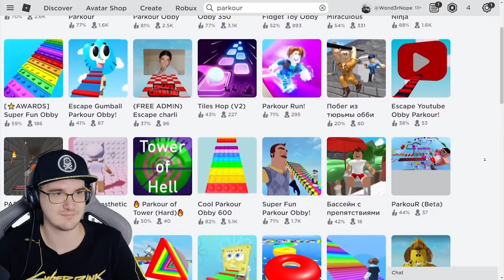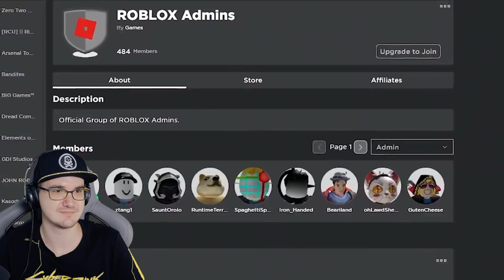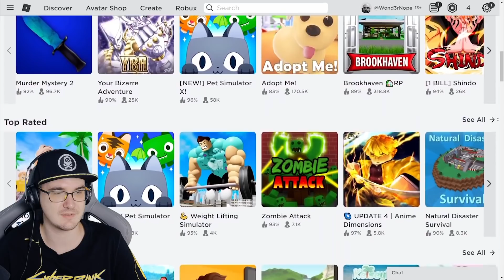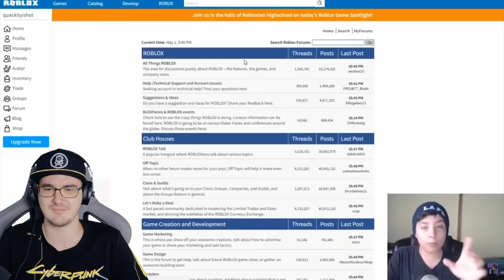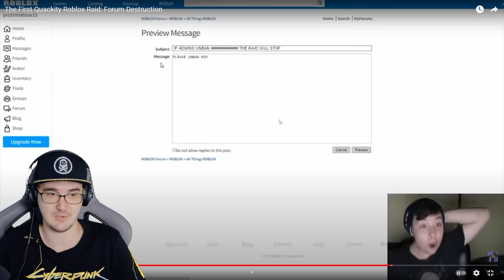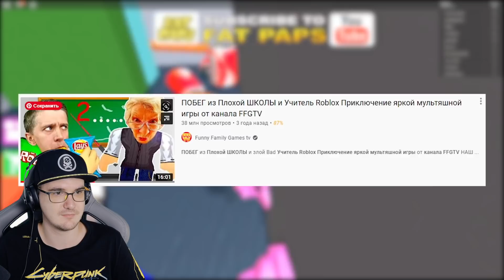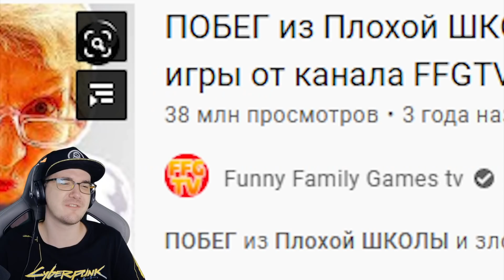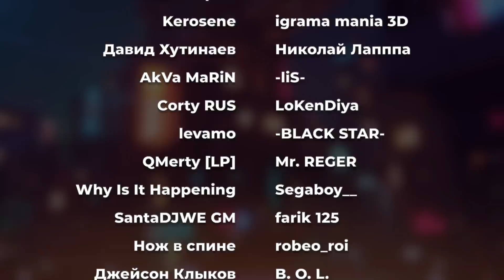БОЛЬНОЙ ФАНДОМ РОБЛОКСА ► Roblox WonderNope | Реакция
БОЛЬНОЙ ФАНДОМ РОБЛОКСА ► Roblox WonderNope